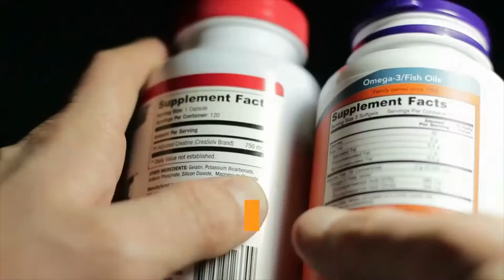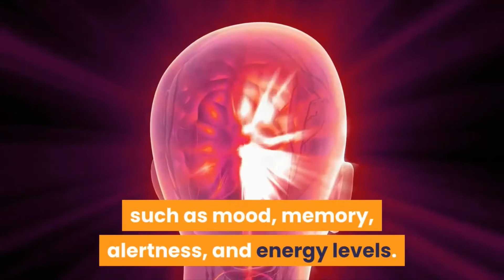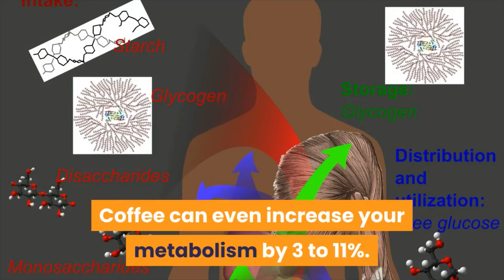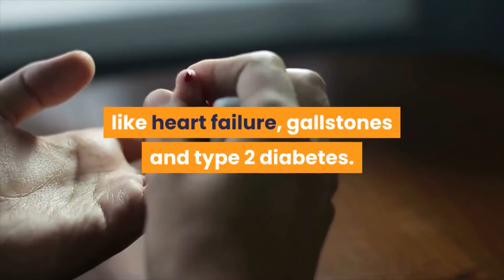5 health benefits of drinking black coffee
It may come as a surprise but drinking black coffee is in fact beneficial for your health.
Do you know the black coffee benefits and advantages of black coffee?
As a matter of fact coffee has several health advantages and in this video we'll cover
5 health benefits of drinking black coffee.

Inspired by

Bright Side

The Health Nerd